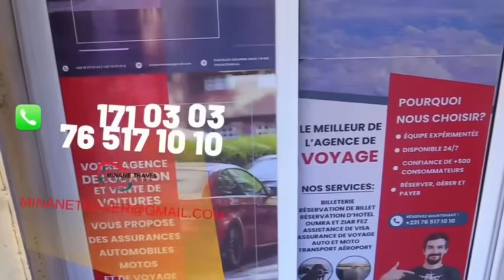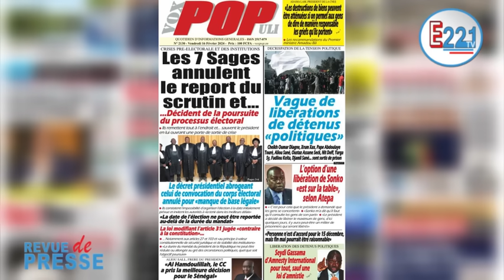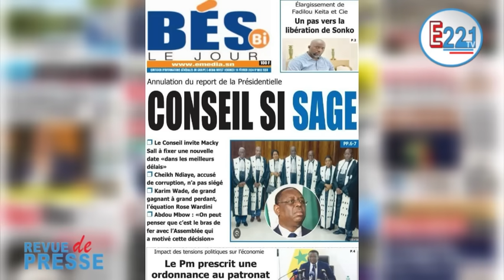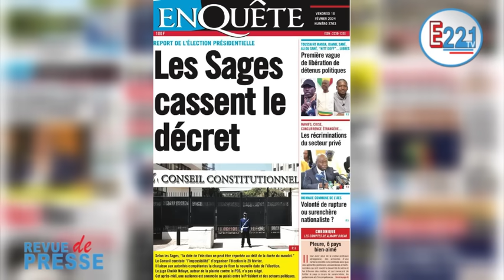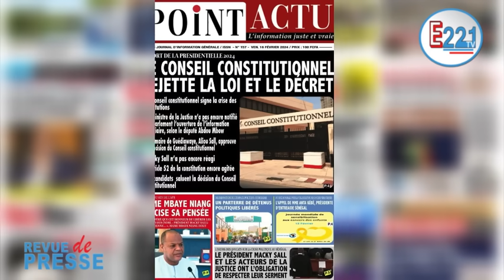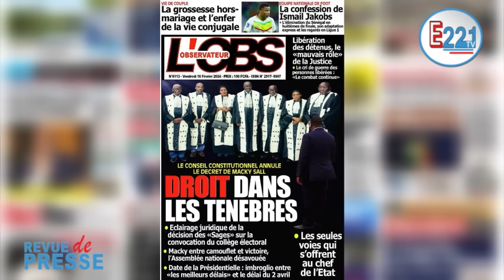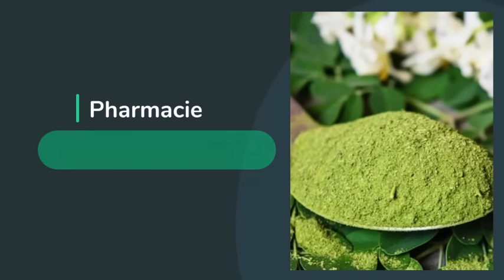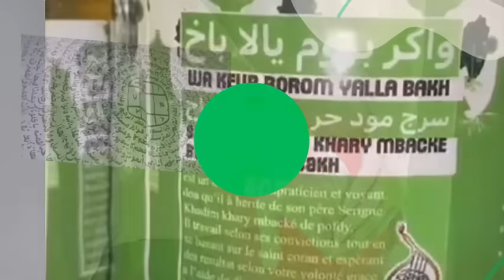Revue de presse Vendredi 16 février 2024